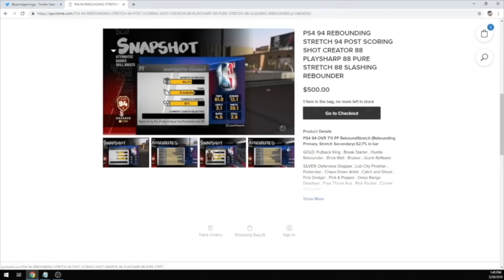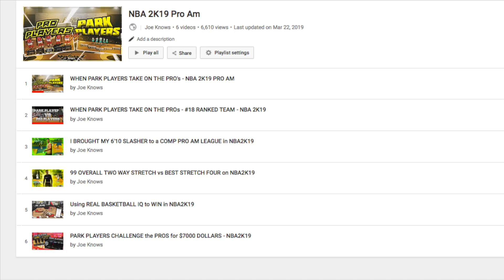My POINT FORWARD is going to the 2K LEAGUE...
Comp pro am games return, well as comp as they can be now that most of the top players got drafted by the 2K league. Today I am on my 6'9 point forward build and we match up against a comp WR league team. These guys are unbeaten and gave us a good battle in NBA2K19 team pro am.

NEW! Best Jumpshot EVER on NBA 2K19 For all archetypes and builds! NBA 2K19 BEST JUMPSHOT